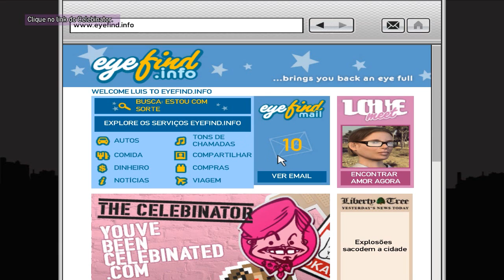Grand Theft Auto IV - The Ballad Of Gay Tony PARTE 04 - POSTE ISSO!... - (PC) Legendado PT-BR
Configurações do PC :
Processador: i7-3770k 3.50GHz
Placa Gráfica: Zotac GTX760 2GB GDDR5 256Bits
Placa Mãe: H61M-A/BR
Fonte: Corsair CS850M Selo: 80 Plus Gold
RAM: 2x 8GB (Somando 16GB de RAM)
HD: 320GB + 1 TB Interno + 1 TB Externo
Sistema: windows 10 - 64Bits
Gabinete: Typhoon (Viniki) Gabinete Gamer
Mouse: EVUS: Predador USB
Headset: Fortrek Gamer "Spider Tarantula"